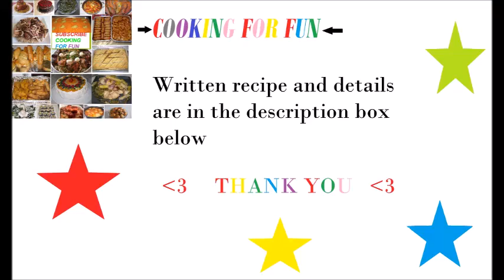Easy Quince Jam / مربى السفرجل السهلة /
Ingredients :

2 big quince fruit about 4 cups
2 cups sugar
3-3 1/2 cups water
1/8 tsp citric acid or 1 to 2 tsp lemon juice

Steps:

1-Wash, core and seed quince. Don't peel the fruit.
2-Cut into small and thin pieces. The 2 quince yield approximately 3/1/2- 4 cups.
3-Add water and chopped quince in a medium pot over low-medium heat.
4-Boil and cook until the quince pieces are tender a little.
5-Add sugar and continue cooking over low-medium heat.
6-Add citric acid or lemon juice and continue cooking until the syrup gets thick and the quince pieces are very tender.
7-Continue cooking until the jam reach the consistency of your liking. Some people like the syrup to be very thick and other like it to be thin. The color of the fruit will turn to orange and translucence then the jam is ready.
8-Cool down then store it in a clean jar with a lid then refrigerate for long life storage.
9-You may process the jam in the food processor to have a paste jam consistency like.

Google+:-